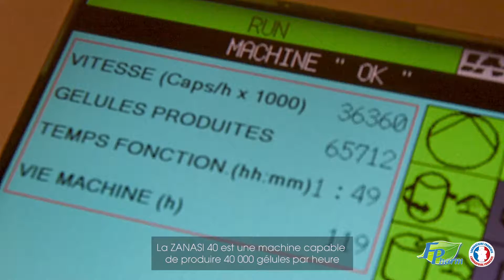Une nouvelle géluleuse chez Fenioux Pharm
Du côté du Laboratoire Fenioux Pharm...

Il y a quelques semaines, une géluleuse de dernière génération a rejoint notre laboratoire. Plus performante, elle permet de produire jusqu'à 40 000 gélules par heure. À découvrir en vidéo 👇